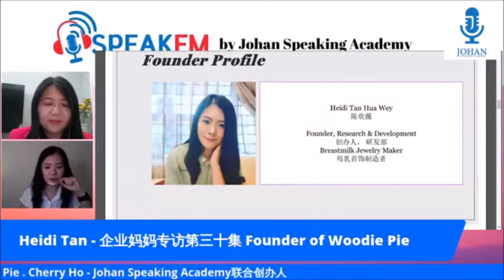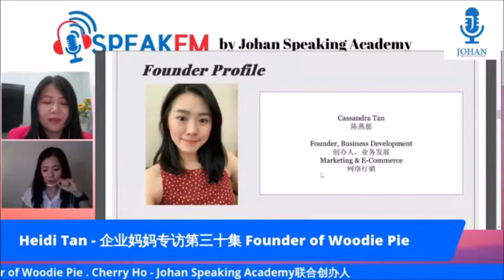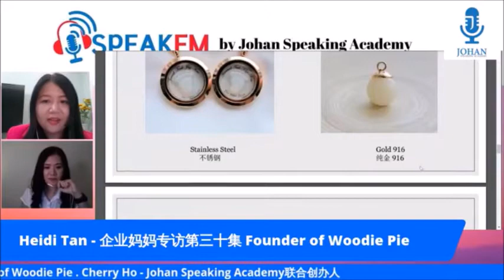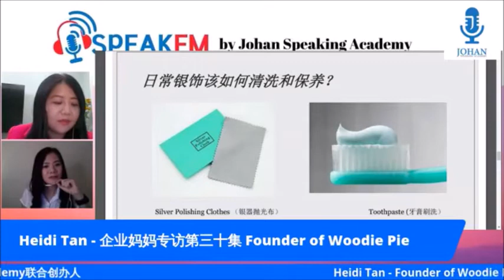Heidi Tan - 企业妈妈专访第三十集 Woodie Pie 的创办人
感恩Heidi Tan 接受我们的访问。Heidi Tan 是Woodie Pie 的创办人 。Woodie Pie 的使命是以母乳创造出不同以往的首饰，让哺乳妈妈用新的方式传承她们的精神给下一代。Woodie Pie 的愿景是希望妈妈们可以有属于自己的母乳首饰，守护哺乳力量，给哺乳妈妈一个信心和肯定。Woodie Pie 曾被很多的媒体杂志报道。 2019 年， Woodie Pie 获得Babytalk 杂志读者精选品牌奖项。Heidi 刚刚为我们分享如何挑选和保养各种首饰材质和日常银饰该如何清洗和保养。